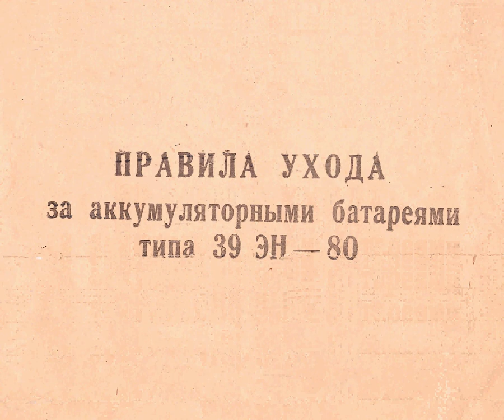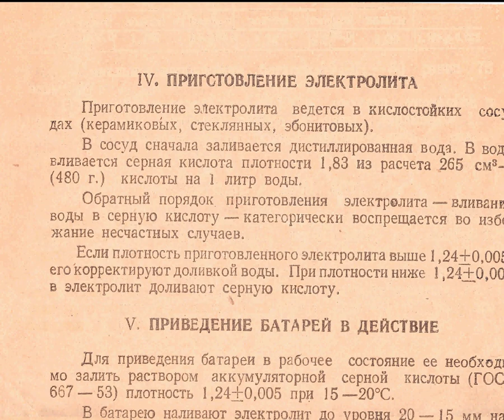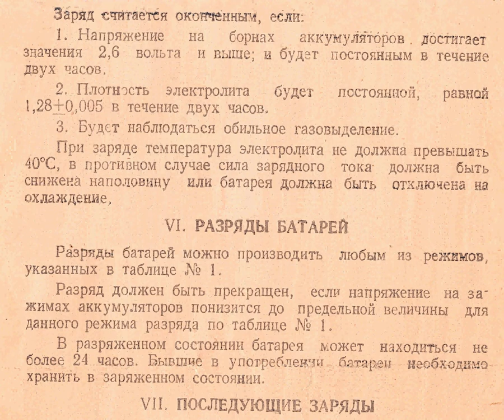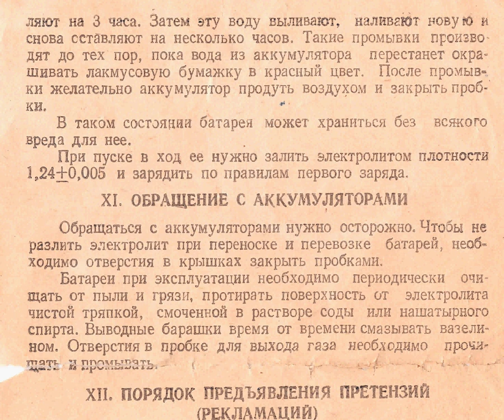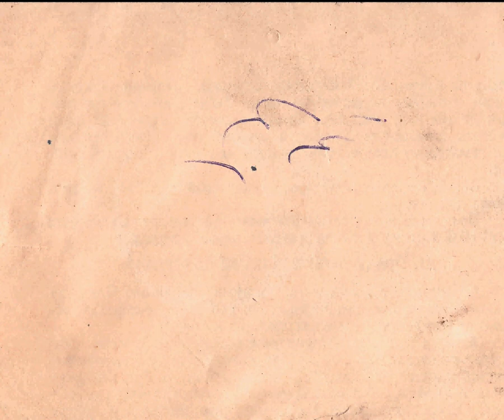ПРАВИЛА УХОДА за аккумуляторными батареями типа 39 ЭН 80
Просмотреть и загрузить ЖОПЕГ постранично
РСФСР
СОВЕТ НАРОДНОГО ХОЗЯЙСТВА КУРСКОГО ЭКОНОМИЧЕСКОГО АДМИНИСТРАТИВНОГО РАЙОНА
ПРАВИЛА УХОДА
за аккумуляторными батареями типа 39 ЭН-80
I. НАЗНАЧЕНИЕ
Свинцово-кислотные аккумуляторные батареи типа 39 ЭН-80 употребляются для питания электродвигателей электрических тележек.
II. ЭЛЕКТРИЧЕСКИЕ ХАРАКТЕРИСТИКИ
Номинальное напряжение батареи 39 ЭН-80 равно 78 вольт.
На 4-м цикле гарантируется 100% ёмкости, указанной в таблице №1. Разрядные режимы указаны в таблице №1. Брать от батареи ёмкость более гарантированной не разрешается.
III. ХРАНЕНИЕ АККУМУЛЯТОРОВ
Новые сухие незаряженные аккумуляторы для батарей следует хранить в сухих складских помещениях, отапливаемых зимой.
Аккумуляторы должны храниться на стеллажах в нормальном положении, выводные клеммы должны быть смазаны вазелином, помещение должно быть защищено от атмосферных осадков и прямого солнечного света.
IV. ПРИГОТОВЛЕНИЕ ЭЛЕКТРОЛИТА
Приготовление электролита ведётся в кислотостойких сосудах (керамиковых, стеклянных, эбонитовых).
В сосуд сначала заливается дистиллированная вода. В воду вливается серная кислота плотности 1,83 из расчёта 265 см3-(480 г.) кислоты на 1 литр воды.
Обратный порядок приготовления электролита - вливание воды в серную кислоту - категорически воспрещается во избежание несчастных случаев.
Если плотность приготовленного электролита выше 1,24+-0,005, его корректируют доливкой воды. При плотности ниже 1,24+-0,005 в электролит доливают серную кислоту.
V. ПРИВЕДЕНИЕ БАТАРЕЙ В ДЕЙСТВИЕ
Для приведения батарей в рабочее состояние её необходимо залить раствором аккумуляторной серной кислоты (ГОСТ 667 - 53) плотность 1,24+-0,005 при 15-20 градусах Цельсия.
В батарею наливают электролит до уровня 20-15 мм над предохранительным щитком.
Количество электролита на аккумулятор составляет примерно 1,700 литра.
Заряд начинают только через 4-6 часов после заливки батарей электролитом.
Положительную клемму аккумулятроной батареи присоеденяют к положительному полюсу источника постоянного тока, отрицательную клемму батареи присоединяют к отрицательному полюсу источника постоянного тока.
Заряд ведётся в две ступени режимом, указанным в таблице №2.
Заряд считается оконченным, если:
1. Напряжение на борнах аккумуляторов достигает значение 2,6 вольта и выше; и будет постоянным в течение двух часов.
2. Плотность электролита будет постоянной, равной 1,28+-0,005 в течение двух часов.
3. Будет наблюдаться обильное газовыделение.
При заряде температура электролита не должна превышать 40 градусов Цельсия, в противном случае сила зарядного тока должна быть снижена наполовину или батарея должна быть отключена на охлаждение.